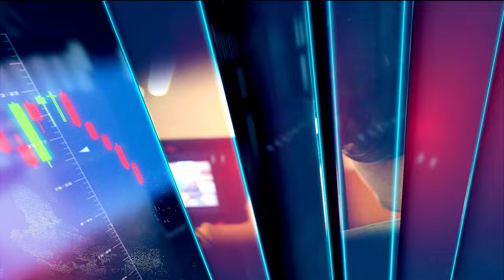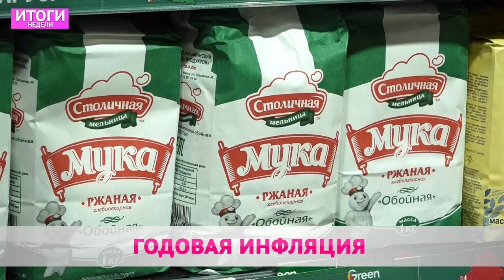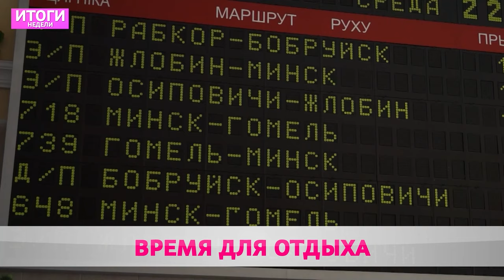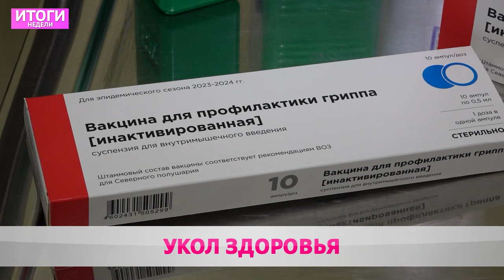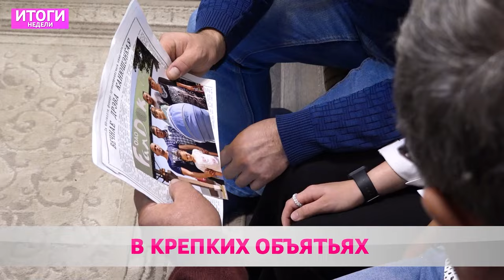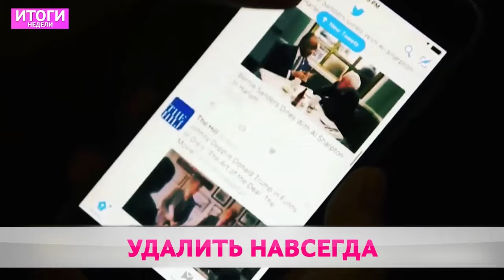Итоги недели 22 10 23